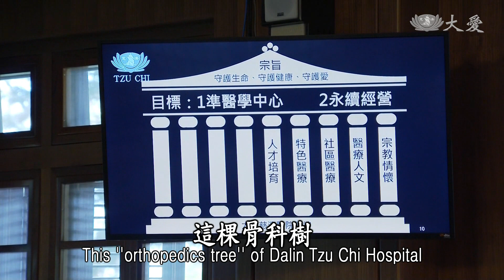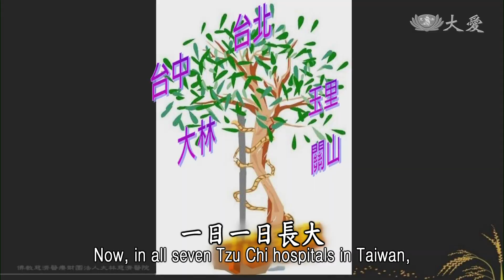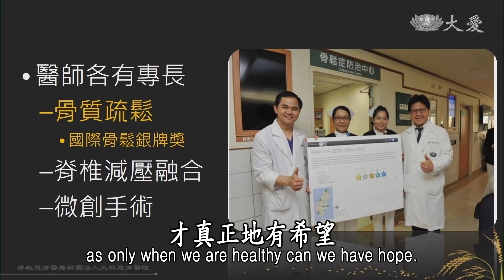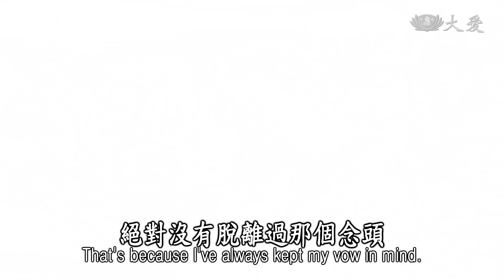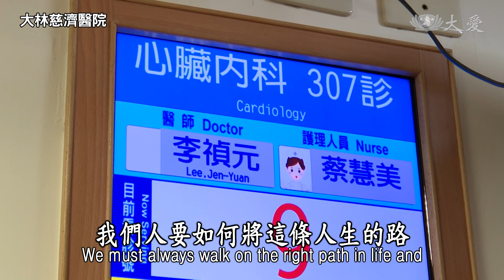Life Wisdom - Practicing Medicine with a Sense of Calling (人間菩提 - 初心不移醫道長)